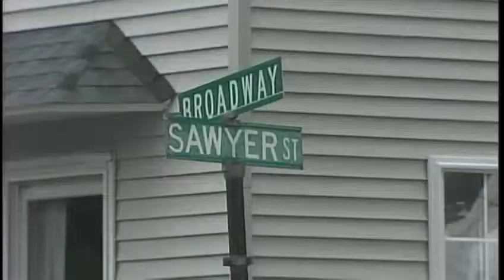The Forecaster: SMCC Parking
News 8's Thema Ponton finds out what's going on with Southern Maine Community College's traffic problem from The Forecaster's David Harry